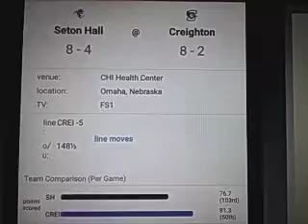Seton Hall vs Creighton Prediction College Basketball Late Night Winning Special Wednesday 1/06/2021